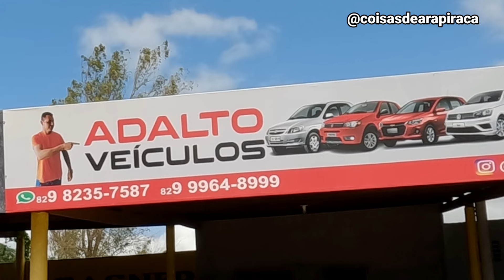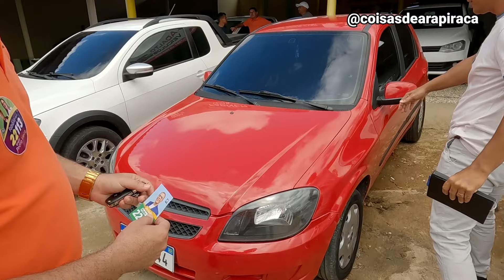Feira de Carros em Arapiraca Nordeste